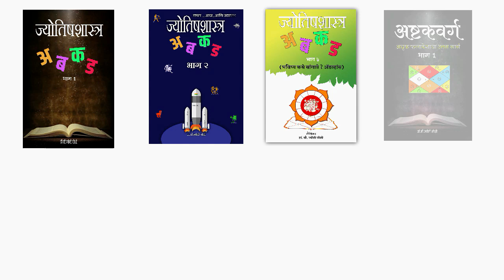Libra monthly horoscope || उपाय | तूळ जुलै भविष्य | Tul future 2021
monthly astrology Libra, मासिक भविष्य तूळ,तूळ जुलै  भविष्य,तूळ future 2021, 2021 libra astrology, तूळ 2021, तूळ मासिक स्वभाव, तूळ महिना विश्लेषण,तूळ राशीचे भविष्य, tool राशी 2021

    ज्योतिष शास्त्र अबकड भाग 1 , 2 आणि 3 अष्टक वर्ग अचुक फला देशाचा उत्तम मार्ग ,बारा भाव
एक लग्नेश { 5 पुस्तके }

     Jyotishshatra ABCD Bhag 1,2 & 3 , Ashtakvarg ,Lagnesh , Panchag Ase Pahave :

Panchang Ase Pahave

2. My DSLR Camera
3. Microphone
4. Studio Lights
5. Laptop
6. Tripod
7. Smartphone
8. Studio Green screen
9. Mike
10.  Shree Yantra
11. Mahalakshmi Yantra